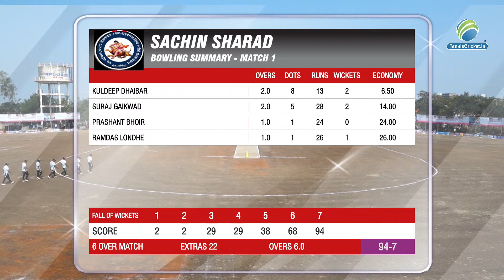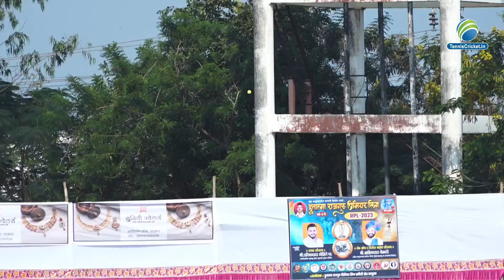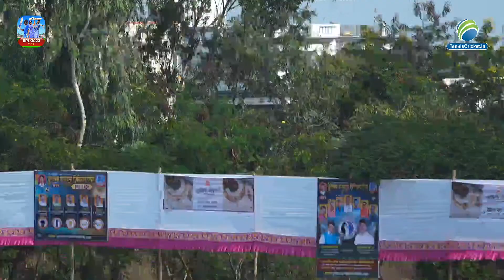Bhamchandra Warriors Vs Sachin Sharad Sports Foundation l RPL 2023 l Khed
Rajguru Premier League 2023 | All India Open Icon | Live